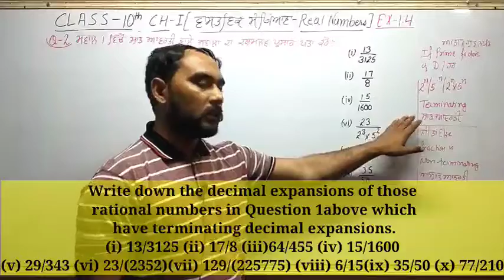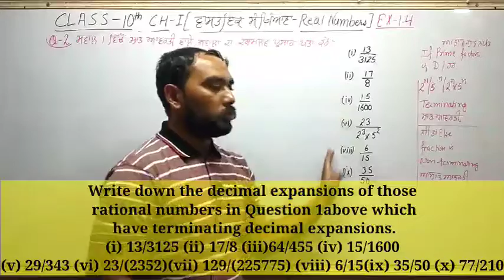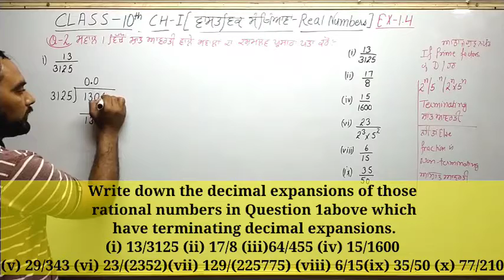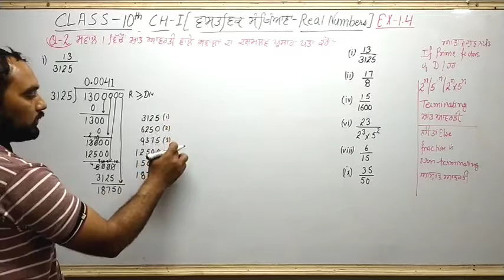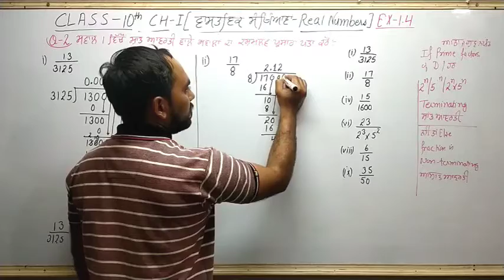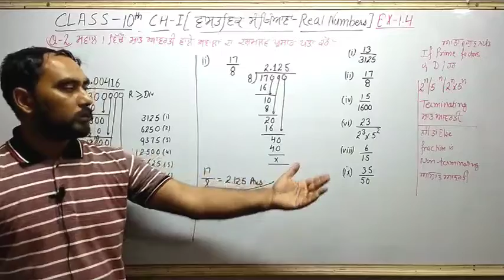CLASS-10TH CH-1 EX-1.4(Q-2)PART-1 REAL NUMBERS ਵਾਸਤਵਿਕ ਸੰਖਿਆਵਾਂ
Telegram ਤੇ ਆਪਣੇ ਕਲਾਸ ਗਰੁੱਪ ਹਨ ਉਨ੍ਹਾਂ ਦੇ ਲਿੰਕ ਹਨ👇👇👇
ਜੋਇਨ ਕਰੋ

@MathIQ focus